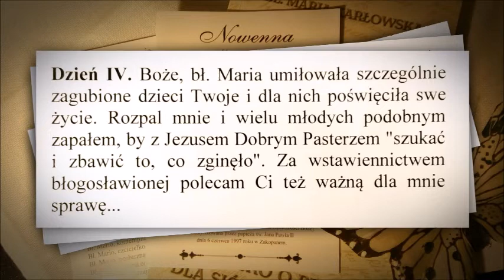Nowenna do bł Marii Karłowskiej - dzień 4